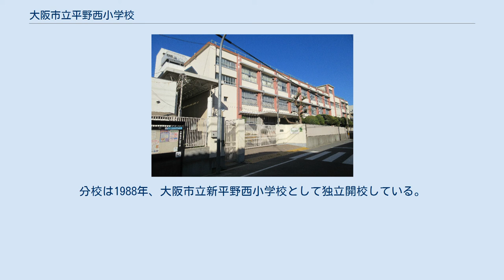大阪市立平野西小学校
大阪市立平野西小学校（おおさかしりつ ひらのにししょうがっこう）は、大阪府大阪市平野区にある公立小学校。
 大阪市平野尋常小学校（現：大阪市立平野小学校）の過大規模解消のため、平野区（当時は住吉区→1943年：東住吉区→1974年：平野区）平野地区で2番目の小学校・大阪市平野第二尋常小学校として、1938年に大阪市平野尋常小学校の校区を分割する形で開校した。
 学校敷地は大阪市平野高等小学校のものを転用している。
なお平野第二尋常小学校の開校に伴い、平野高等小学校は別の場所（現：大阪市立摂陽中学校敷地）へ移転している。
 1944年には南河内郡道明寺村（現：藤井寺市）・国分町（現：柏原市）に集団疎開を実施している。
 1950年代以降、周辺校の開校などに伴い数度にわたって校区変更を実施している。
1952年には大阪市立今川小学校開校に伴い、従来の校区の一部を今川小学校校区へ編入した。
また1962年・1971年の2度にわたって、従来の校区の一部を大阪市立育和小学校校区に編入している。
 1974年7月22日には東住吉区東部を分離して平野区が発足することになった。
これに伴い、校区も新行政区の境界にあわせることになった。
従来の校区の中を行政区の境界線が通ることになったため、従来の校区のうち新・東住吉区となる地域を育和小学校校区・今川小学校校区へ変更し、また従来の大阪市立南百済小学校校区のうち平野区となる地域を平野西小学校校区へ編入した。
 児童数の増加により1984年に分校を設置した。
分校は1988年、大阪市立新平野西小学校として独立開校している。